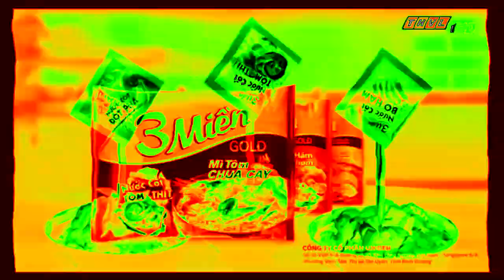(REQUESTED) Vietnamese Commercial Logos (PART 19) in 4ormulator V1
Requested by: @HairTVC_Archive